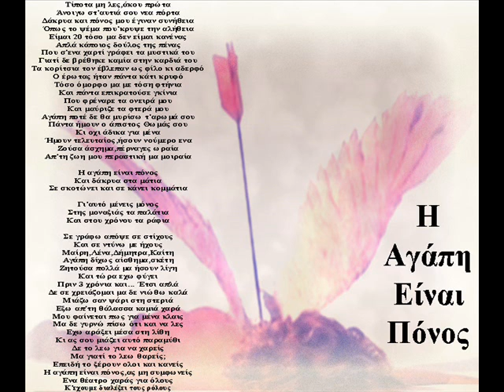Visitor - I Agapi Einai Ponos (The Love Is Pain)